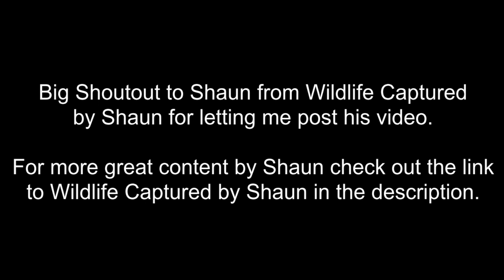Leopard with a Freshly Killed Warthog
This Leopard was seen dragging this freshly killed Warthog in the Kruger National Park, South Africa.

Big Shout out to Wildlife Captured by Shaun for letting me share this incredible footage. Check out the links below to his Facebook and YouTube pages.